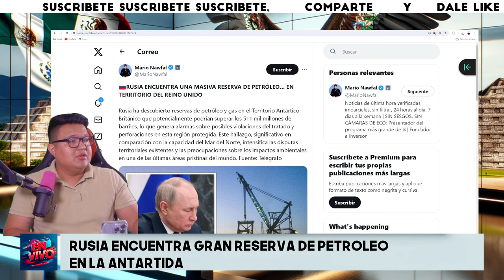¡EL MAYOR DESCUBRIMIENTO DE RUSIA! pone en JAQUE a USA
El descubrimiento por parte de Rusia de importantes reservas de petróleo y gas en áreas de la Antártida reclamadas por el Reino Unido, estimadas en 511 mil millones de barriles, representa un momento crucial en la geopolítica global, especialmente en lo que respecta al Tratado Antártico de 1959. Este tratado, firmado por un consorcio de naciones, prohíbe expresamente cualquier actividad de extracción mineral en el continente antártico, subrayando el principio de que la región debe ser utilizada exclusivamente para fines pacíficos y científicos.

La actuación de Rusia, a través de su agencia estatal Rosgeo y el buque Alexander Karpinsky, si bien oficialmente se enmarca en investigaciones científicas, ha suscitado serias dudas sobre sus verdaderas intenciones. La magnitud de las reservas descubiertas no solo es estratégicamente significativa por su volumen, comparable a diez veces la producción total del Mar del Norte en los últimos cincuenta años, sino que también podría ser un juego cambiante en el escenario energético global.

Desde una perspectiva geopolítica, este hallazgo podría ser utilizado por Rusia como una palanca para renegociar o incluso desafiar las estipulaciones actuales del Tratado Antártico, especialmente en un contexto donde la confianza internacional hacia Rusia ha disminuido notablemente debido a acciones como su invasión a Ucrania y un historial de incumplimiento de compromisos internacionales. Esto plantea un riesgo significativo de desestabilización no solo en la Antártida, sino en todo el orden mundial, especialmente en la diplomacia y la seguridad internacional.

Por otro lado, China, que también ha mostrado un interés creciente y asertivo en la Antártida, podría ver las acciones de Rusia como un precedente para intensificar sus propias iniciativas en la región. Esto podría llevar a un escenario en el que ambas potencias busquen explotar brechas en la gobernanza del Tratado Antártico para avanzar en sus respectivos intereses estratégicos y económicos.

La respuesta del Reino Unido y de otros signatarios del tratado será crucial en los próximos tiempos. La presión internacional sobre Rusia para que respete el tratado es fundamental, pero también lo es la necesidad de un monitoreo más riguroso y una posible revisión de las cláusulas del Tratado para adaptarlo a las nuevas realidades geopolíticas y tecnológicas.

En resumen, la situación requiere una diplomacia cuidadosa y firme, y posiblemente una reevaluación del enfoque internacional hacia la Antártida, para asegurar que el continente siga siendo un espacio dedicado a la paz y la ciencia, en lugar de convertirse en un nuevo frente en las tensiones geopolíticas globales.